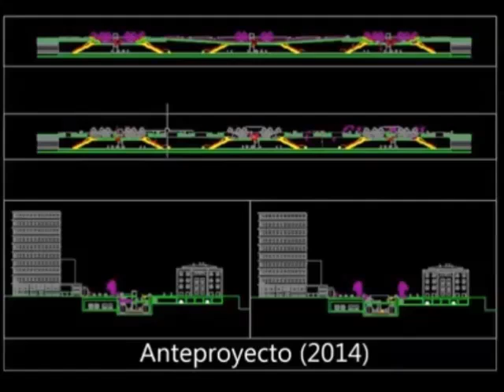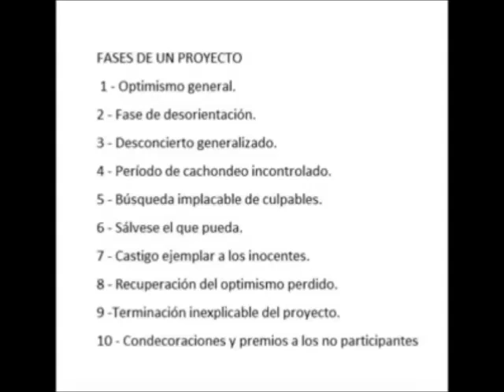PASEO DEL BAJO ANTEPROYECTO 2014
Anteproyecto de la autopista urbana Paseo del Bajo en Puerto Madero, Buenos Aires (año 2014)